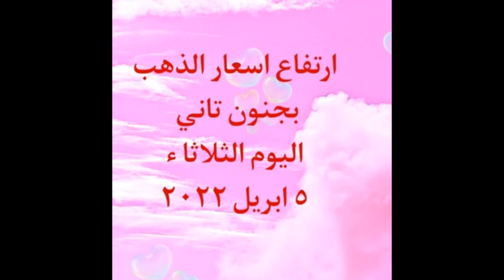ارتفاع اسعار الدهب بجنون اليوم الثلاثاء ابريل 2022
اسعار الذهب الثلاثاء 5 ابريل
اسعار الذهب اليوم الثلاثاء  5 ابريل